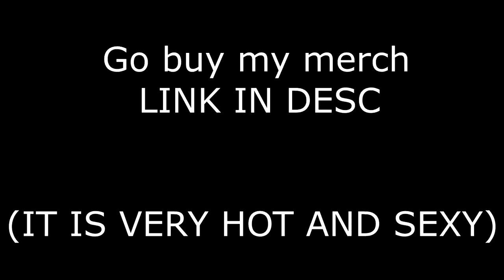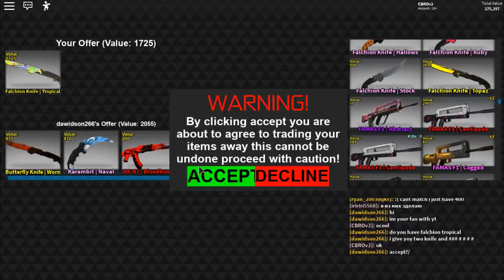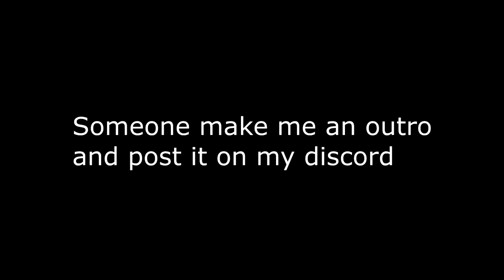M4A4 KING and UMP MOLTEN!!!!! | COUNTER BLOX TRADING #11